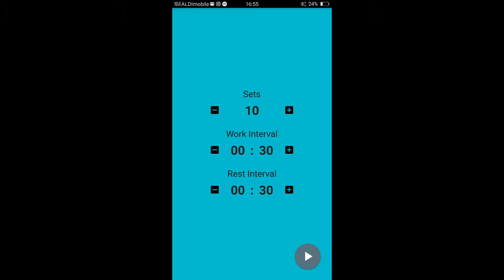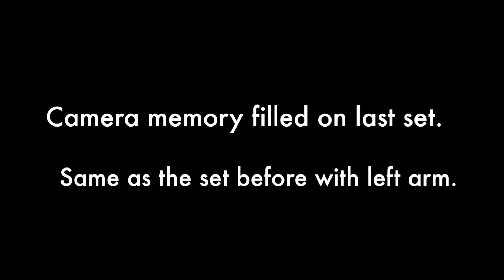Knightfit 2 - Instagram inspired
After doing my normal stronglifts 5x5 workout on Friday afternoon I decided to do some conditioning in the form of my knightfit 10 minute HIIT workout. Inspired by a couple of international HMB fighters and the Battle-ropes team on Instagram.

Do you have some exercise ideas? I'm really enjoying playing with different exercises to see what I can do and to explore things I want to learn!